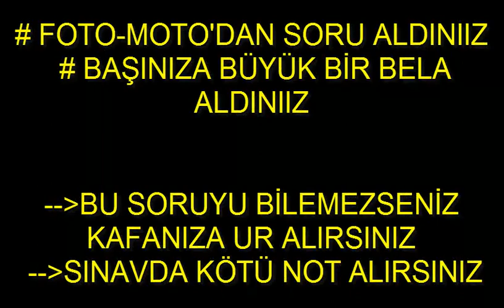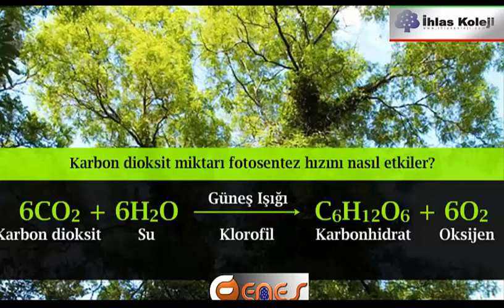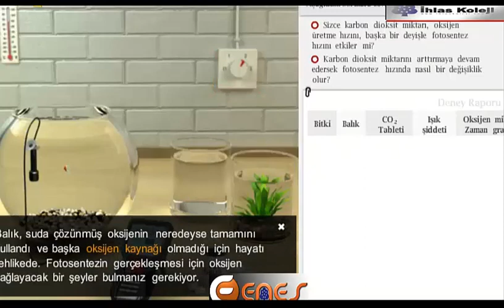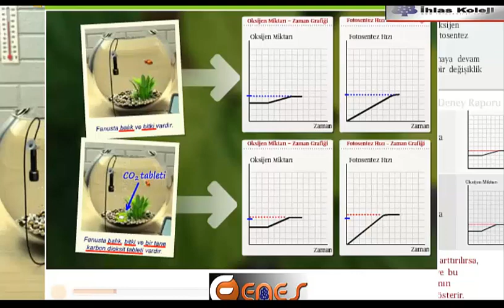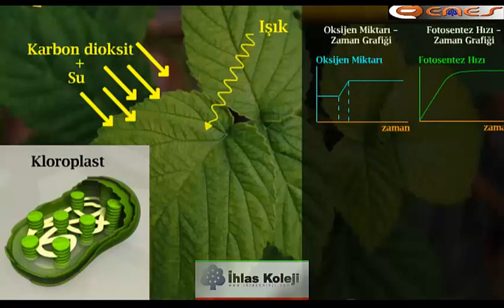BİYOLOJİ DERSİ İÇİN AKTİF SES VE GÖRÜNTÜ